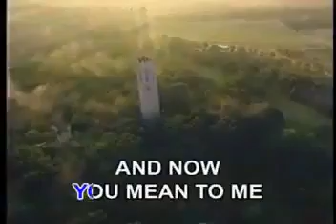6. Chicago-Colour My World [Megamedia]